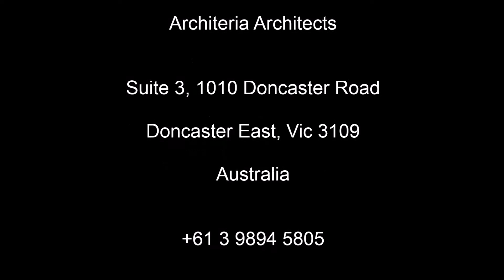Architeria Architects - Waterloo Apartments Oak Park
Designed by Architeria Architects - Principal Architect Mel Gawi
1020 Doncaster Road, Vic 3109 Australia
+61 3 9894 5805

These 18 boutique apartments truly define modern day living. Full height windows allow for fantastic city views and daylight. The architecture is modern, it is fresh and the façade is articulated by white cubes. The apartments sit neatly on the elevated site, gradually stepping up, following the land.